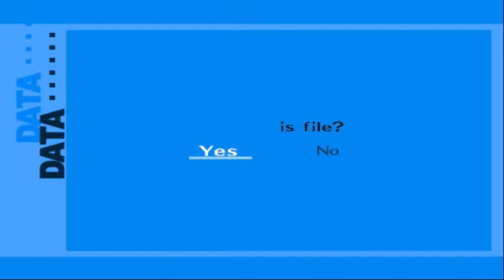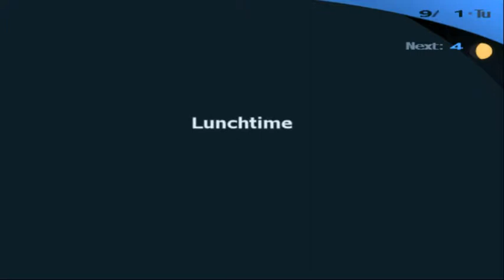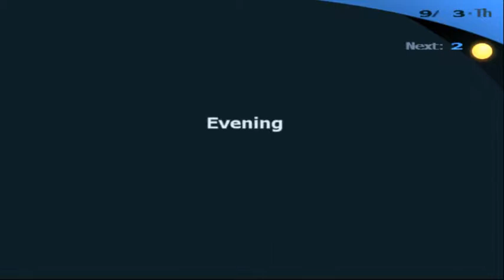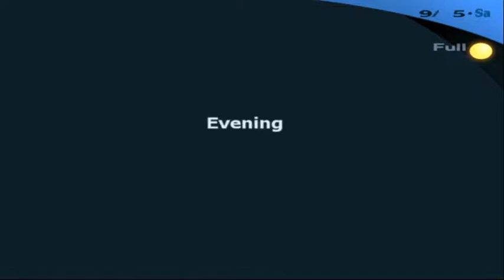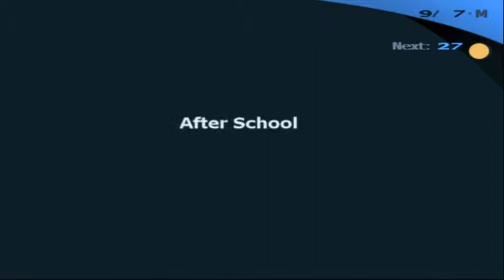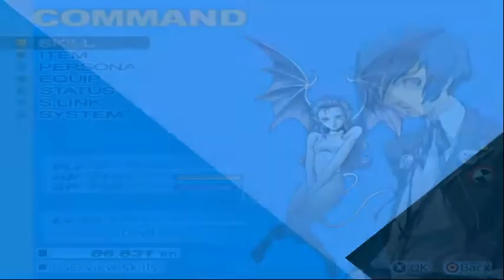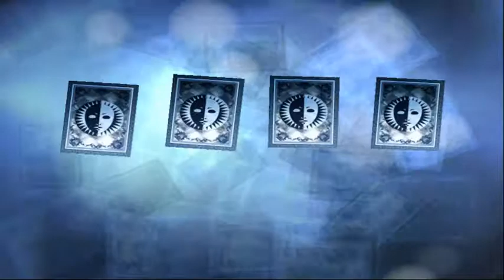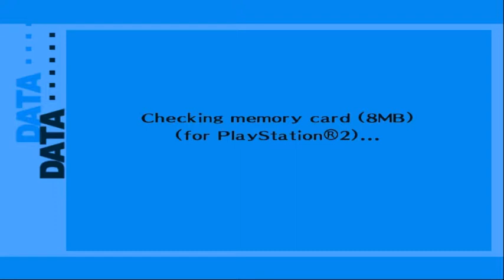Persona 3 FES - Walkthrough part 17